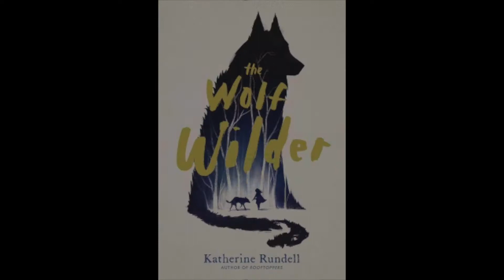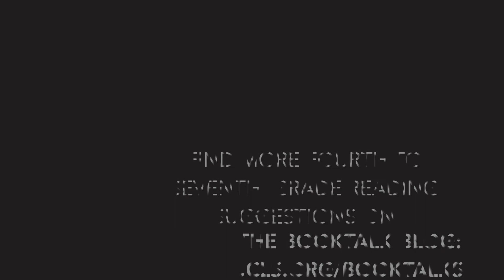Booktalk: The Wolf Wilder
Feodora and her mother are wolf wilders In early 20th century Russia. But now Feo's mother has been arrested, and Feo and her pack set out to rescue her. Jackson County Library Services presents a booktalk for THE WOLF WILDER by Katherine Rundell. Grades 4-6.